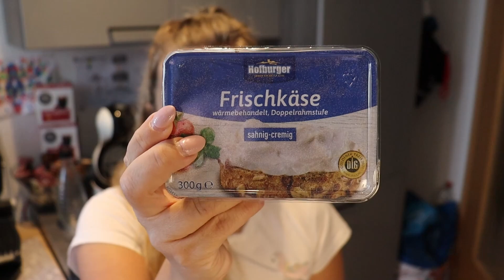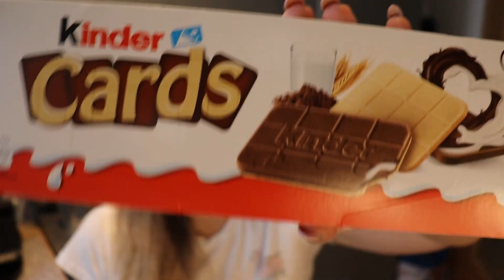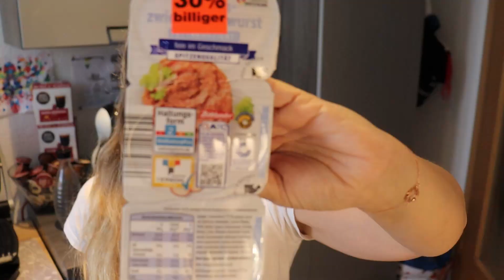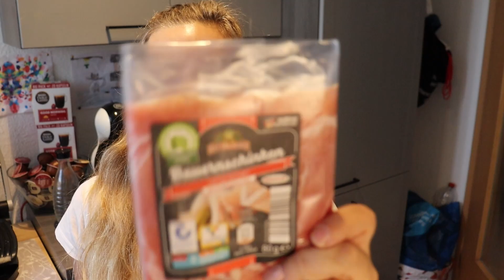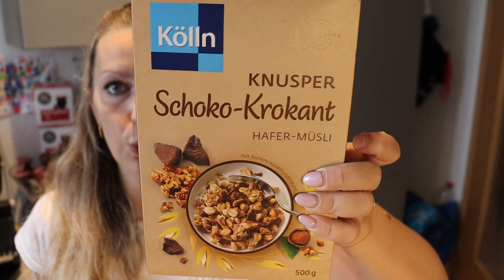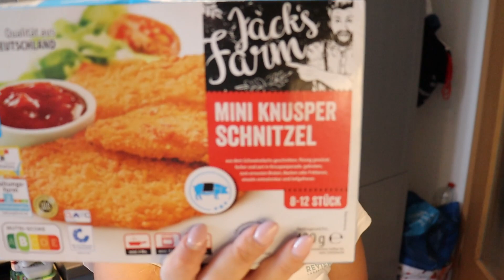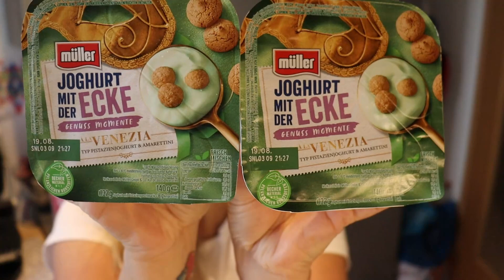80€ FOOD HAUL | ALDI + REWE | inkl. Essensplan | Wocheneinkauf August 2022 (3) | Das sind WIR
Hallo meine Lieben. In diesem Food Haul zeige ich Euch meine Einkäufe von ALDI + REWE. Wie immer gibt es auch am Anfang wieder einen Essensplan. Viel Spaß mit dem Video 😊

*Empfehlungen:
►AIO Kochbuch